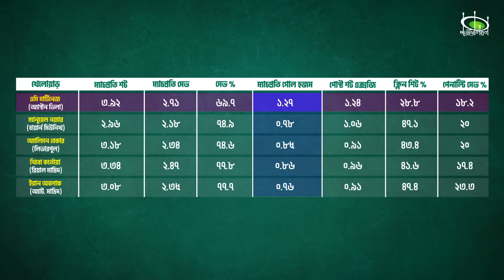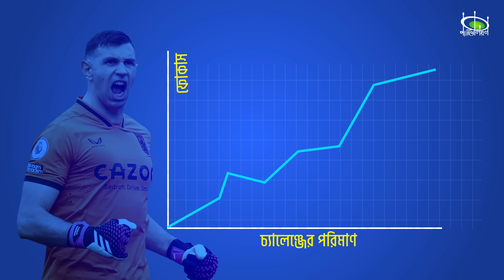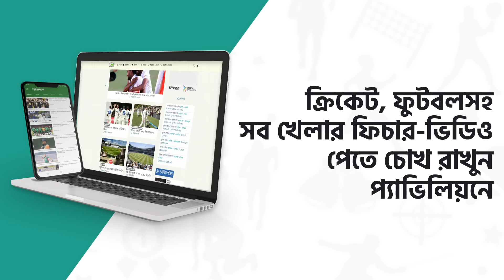কীভাবে পেনাল্টির সময় 'মাইন্ড গেম' খেলেন এমি । Emi Martinez Antics: Explained | Pavilion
পেনাল্টির সময় সবসময় প্রতিপক্ষকে উত্যক্ত বা বিরক্ত করতে দেখা যায় এমি মার্টিনেজকে। কিন্তু কেন এরকম করেন তিনি? পেনাল্টির সময় তার মস্তিষ্কই বা কীভাবে কাজ করে? জানুন প্যাভিলিয়নের বিস্তারিত বিশ্লেষণ থেকে-